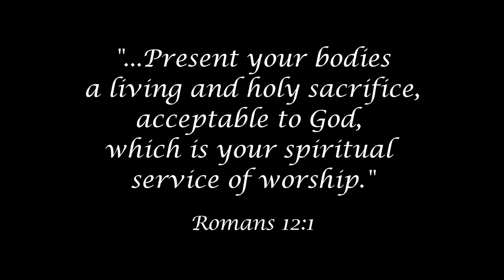"The Offering Dance," 2006, Huntingdon, England, CCAMS European Performance Tour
Danced by Lina, Chanry, Duongchan, Narun, Sitha, Pheary

See Illustrated Facebook Note, History of Hallmark Dance "The Offering Dance"

Lyrics

Chorus
This is the offering we present to You, our Father in heaven;
May it be pleasing in Your sight.

Verse 1
With this offering , we hope You will be satisfied;
Please don’t delay to help us and rescue us from evil.

Verse 2
We have gathered together to give offerings to You, our Father;
Please turn Your face to shine Your grace upon us here.

Verse 3
We offer our hearts and lives as sacrifices to You, Lord;
Please help the people in the world to be blessed through our offerings.

Verse 4
Lord, please lead us by Your Holy Spirit,
So that we may live in peace on earth and have victory in heaven!